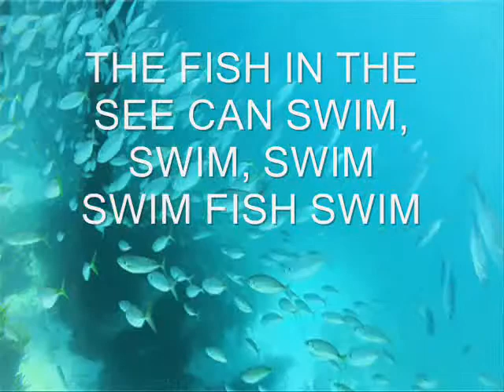animals move 0001